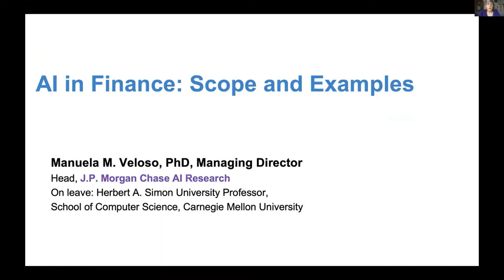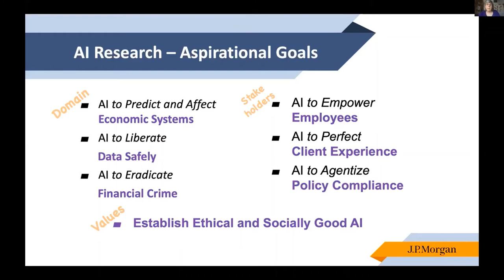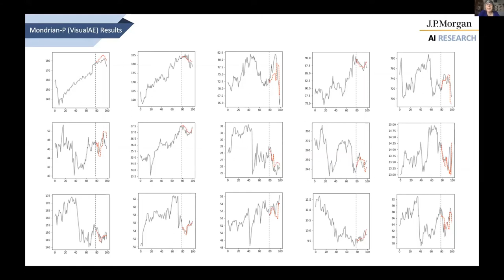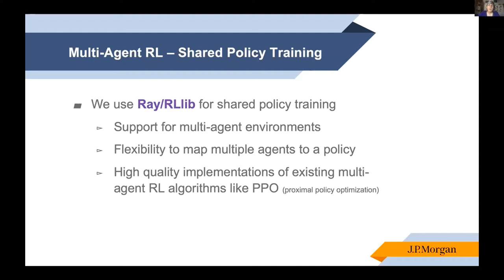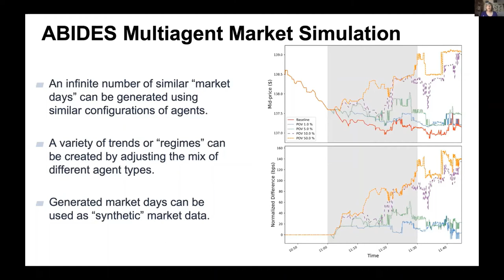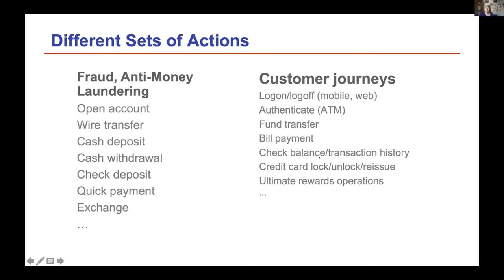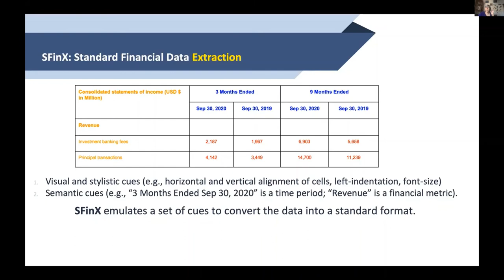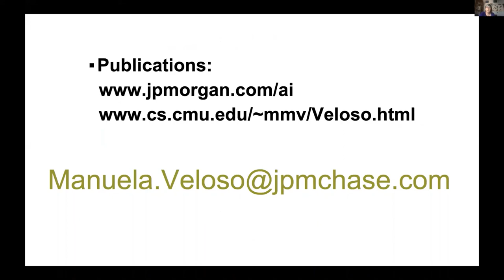Keynote Session with Manuela Veloso